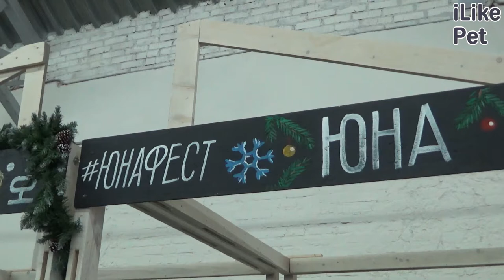Выставка-пристройство животных «Юна-Фест» на ilikepet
27 января один из залов «Винзавода» превратился в настоящий мир добрых людей и животных. Первые искали себе самых преданных питомцев, вторые в каждом проходящем мимо человеке пытались узнать того самого, своего любящего хозяина.